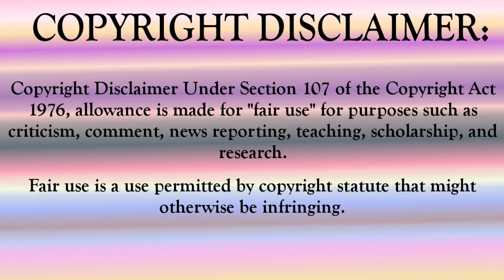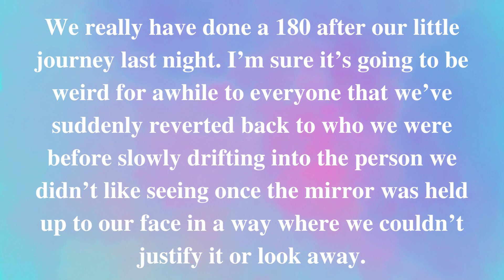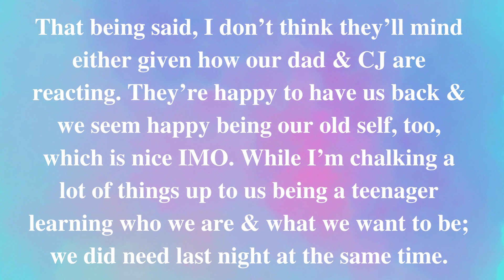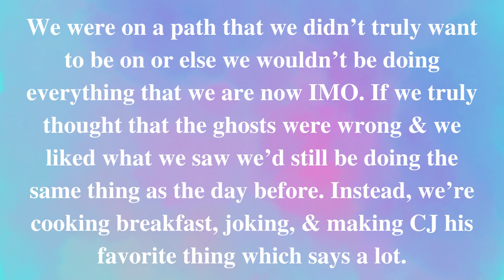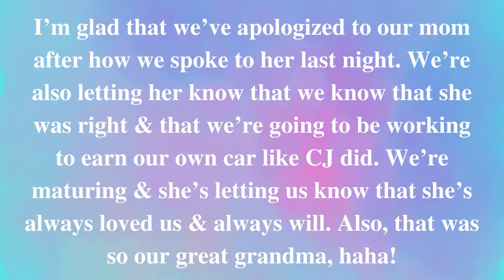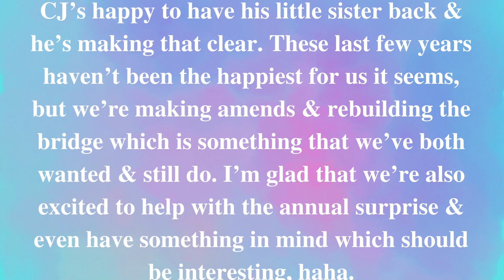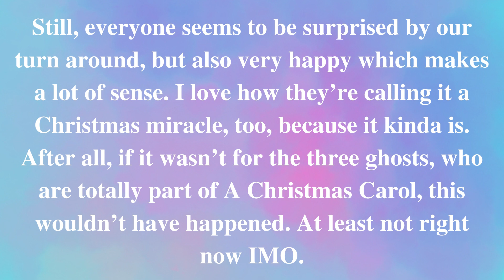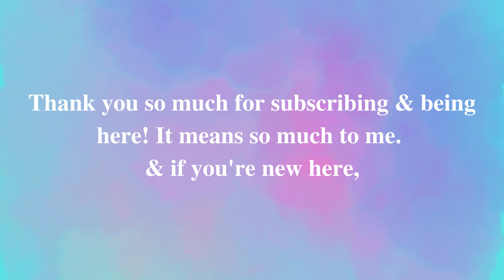(My Story) Mona's Christmas Trouble Ch.9 Change Of Heart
Hey Guys! We're starting the story with our dad talking with CJ about our sudden change. We make breakfast including one of CJ's favorites & joke with them. Our mom's surprised as well when we speak with her & apologize for everything while telling her that we've chosen to do something we refused to do prior. CJ's happy when we agree to join him & the others for something & we make a suggestion. Finally, Cheri & Derek arrive & have thoughts about our change of heart as well. What will happen? Let's see together & discuss in the comments what we think at the end. Saph

FINAL chapter of a special pre-recorded book, Mona's Christmas Trouble coming Monday!

See you Wednesday for the fifth chapter of Choices' Kindred!